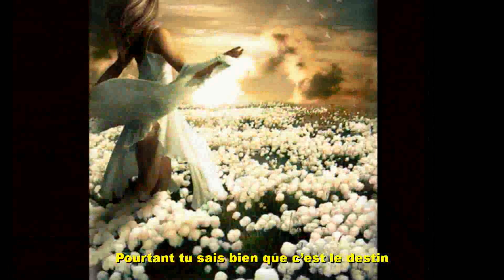Mike Alison - Tu m'étais destinée (Paul Anka - You are my destiny)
Vídeo de Mike Alison - Tu m'étais destinée, versión en francés subtitulada en francés de Paul Anka - You are my destiny. En español Los Cinco Latinos hicieron una versión Tú eres mi destino.